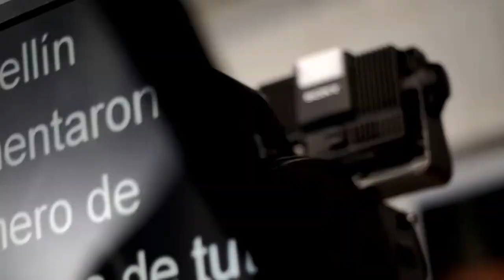Obras de Valorización de El Poblado [Punto de Giro] Telemedellín